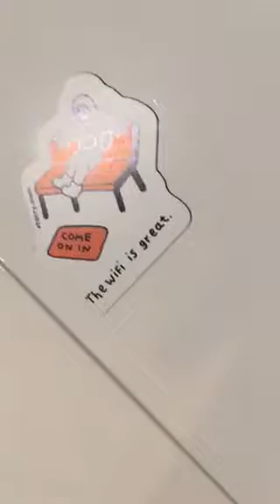2121 JMW 90006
Less On Si Nm o RE

Les Son Sin M Ore

Lessons in More